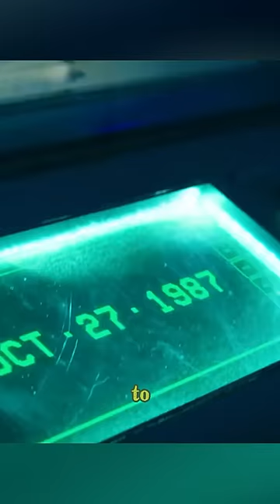Travel to the past to Save the Victims!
movie name: Totally Killer

Director
Nahnatchka Khan
Writers
David Matalon,Sasha Perl-Raver,Jen D'Angelo
Stars
Kiernan Shipka,Olivia Holt,Charlie Gillespie

Storyline
35 years after the shocking murder of three teens, the infamous "Sweet Sixteen Killer" returns on Halloween night to claim a fourth victim. 17-year-old Jamie ignores her overprotective mom's warning and comes face to face with the masked maniac and on the run for her life, accidentally time travels back to 1987, the year of the original killings. Forced to navigate the unfamiliar and outrageous culture of the 1980s, Jamie teams up with her teen mom to take down the killer once and for all before she's stuck in the past forever.